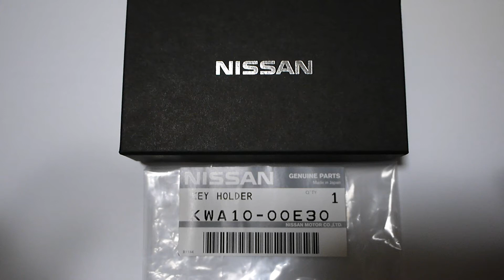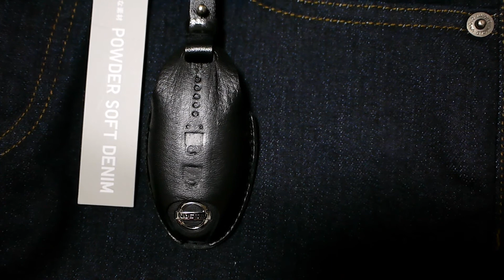本革 インテリジェントキーケース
日産純正のインテリジェントキーケースKWA1000E30(KWA1000E300)の開封動画です。このキーケースは、表のボタンの部分が柔らかい革で出来ているので、キーケースの上からロック・アンロックが可能です。